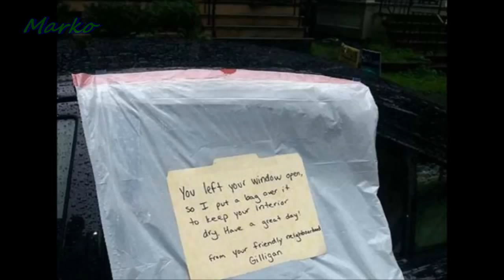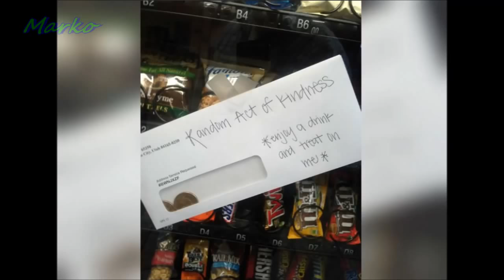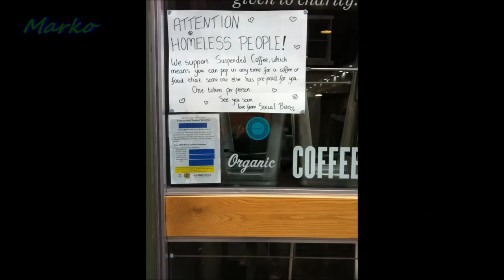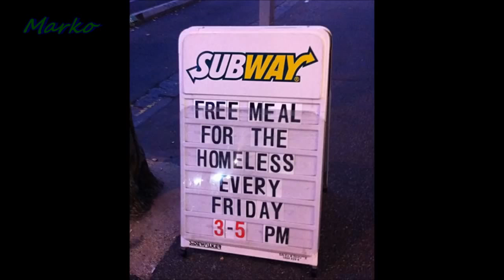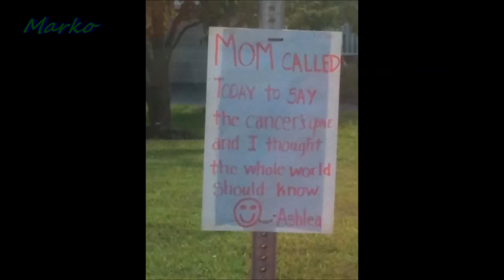100 Images That Will Restore Your Faith In Humanity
100 Images That Will Restore Your Faith In Humanity

Dear friends on our channel you will see the Military Forces of the XXI century from all over the world, as well as spetsnaz, the us,